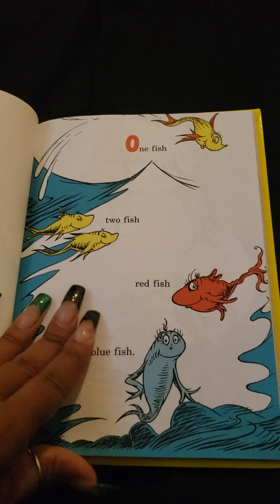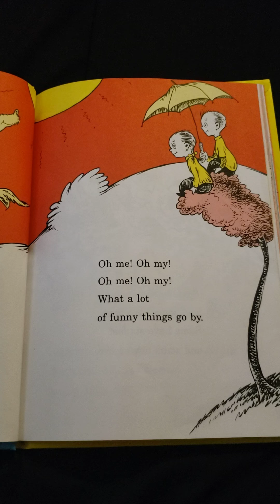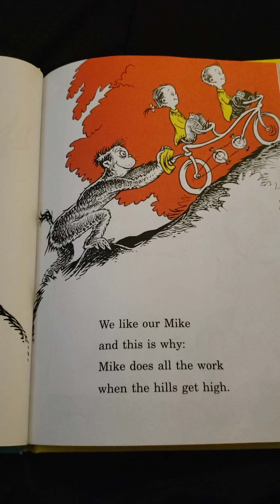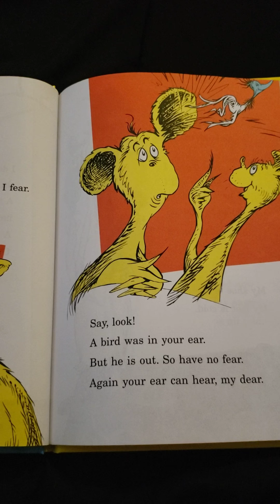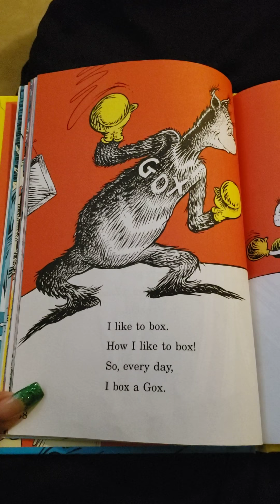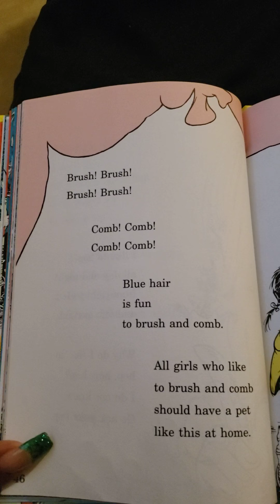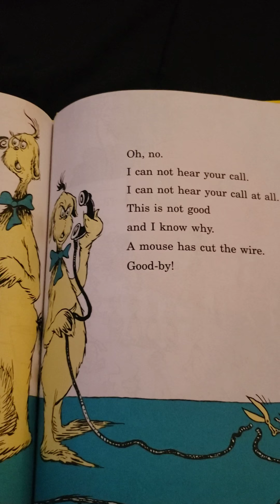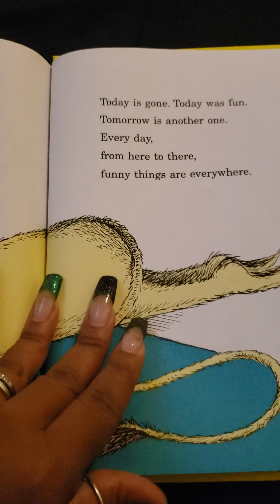Room 4 storytime